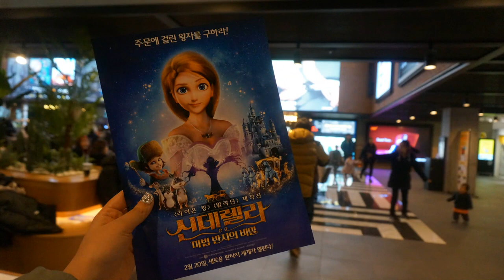신데렐라:마법 반지의 비밀 보고 온 공주님 극비 인터뷰! 직접 만나보았습니다.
영화 신데렐라:마법 반지의 비밀
2월 20일 개봉하는 이 영화를 2월 13일 시사회로 미리 만나보고 왔어요.
이 영화, 재미있을지 궁금하신가요?
함께 시사회에 참석한 공주님께 직접 물어보았습니다!